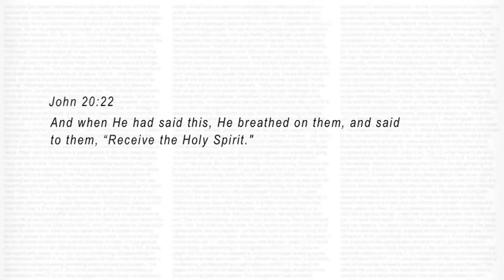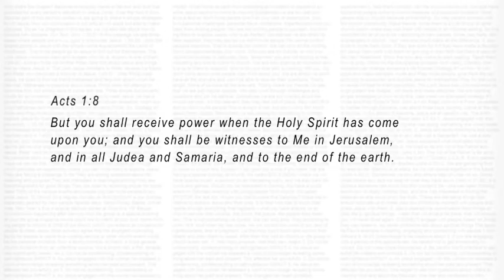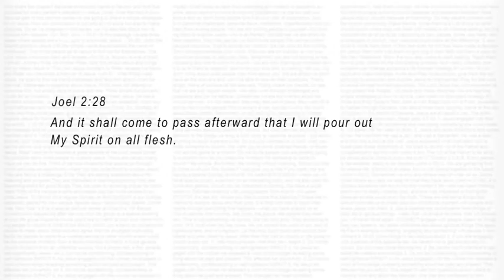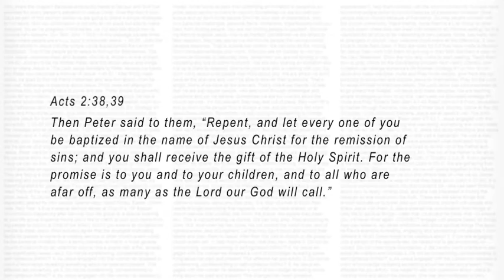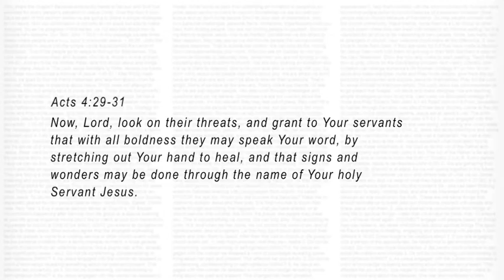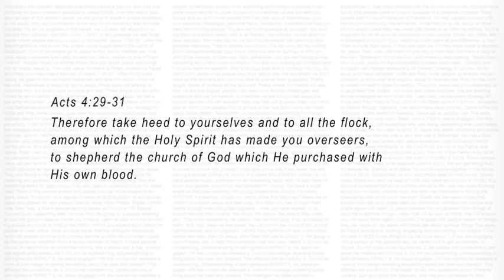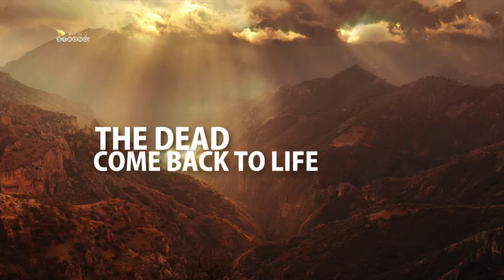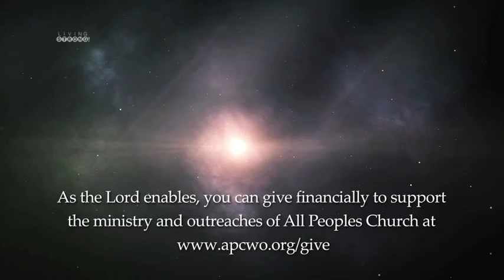E-195: The Holy Spirit (Part 4) The Holy Spirit In The Book Of Acts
The book of Acts establishes the pattern that the Holy Spirit is imparted to genuine believers in several ways. The Holy Spirit works His will by filling believers with His presence and power while He leads and empowers the early church for growth and service. In this series we study how we should seek to be filled with the Spirit on a continual basis and how a church’s growth is vitally tied to its relationship with the Spirit.

Featured in this episode:
* Song "First" by Sandra Oberoi, Naveen Thomas, Allan Paul, Prashanth Gnanamuthu, Liben Tom

‪#‎APCBangalore‬Watch our online Sunday Church service live stream every Sunday at 10:30am (Indian Time, GMT+5:30). Spirit filled, anointed worship, Word and ministry for healing, miracles and deliverance.